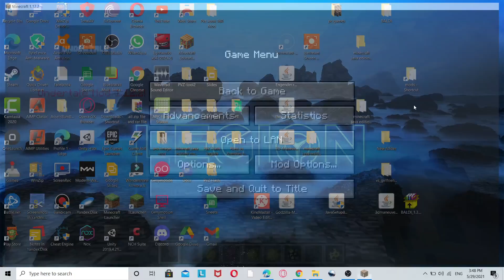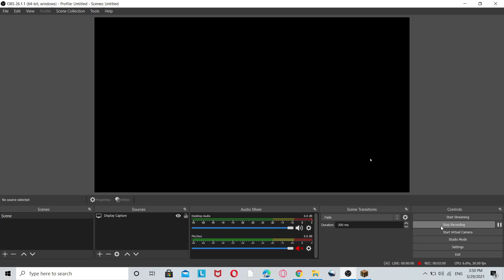batim vs fnaf 1